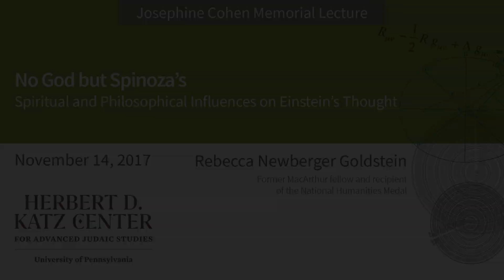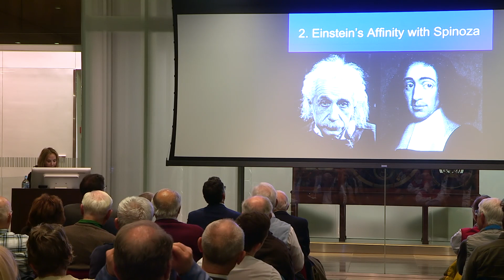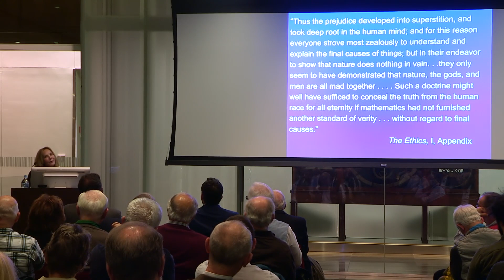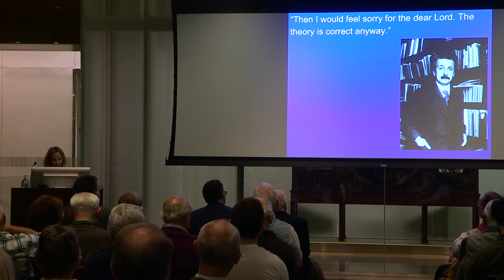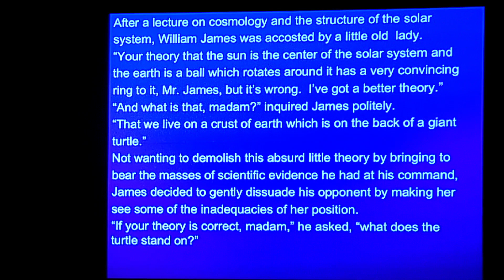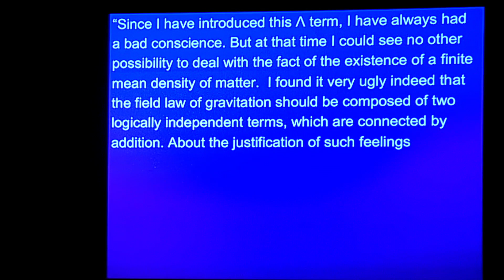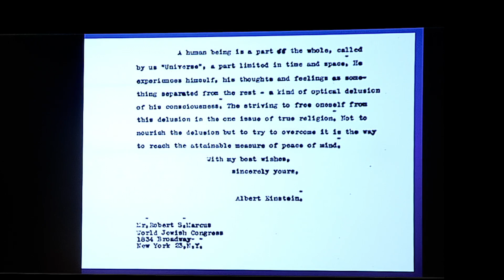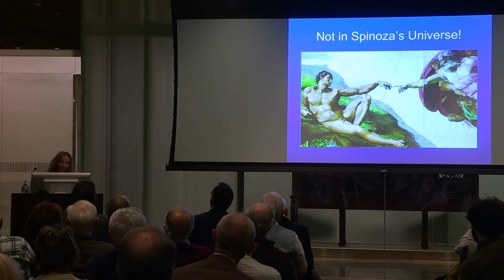No God but Spinoza’s: Spiritual and Philosophical Influences on Einstein’s Thought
November 14, 2017 | Van Pelt-Dietrich Library Center
Rebecca Newberger Goldstein

Josephine Cohen Memorial Lecture